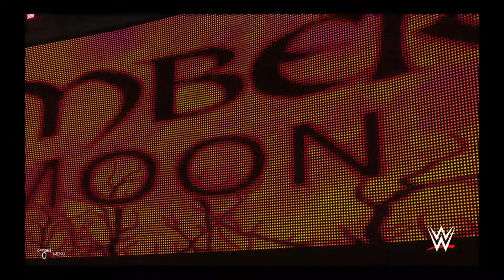WWE 2K19 | EP 15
WWE 2K19